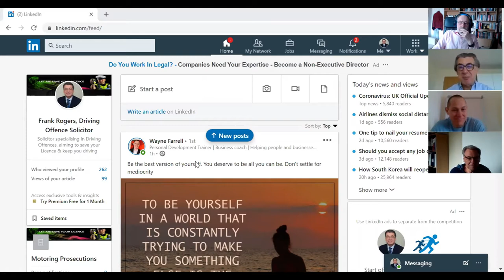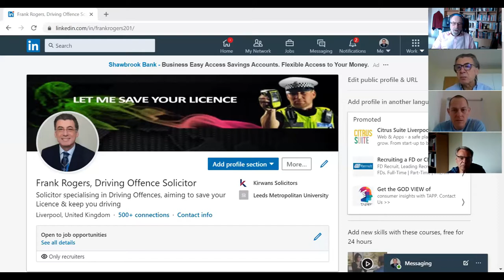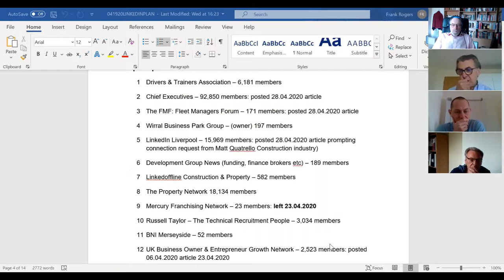Master Class 1 May 2020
These master classes are held by a number of business owners to help inspire and give some workable strategies to people to grow their business.

In this weeks class, Frank Rogers (Driving offence solicitor extraordinaire) gives some advice on how to benefit from LinkedIn.

There is a downloadable workbook on how to set up and use LinkedIn